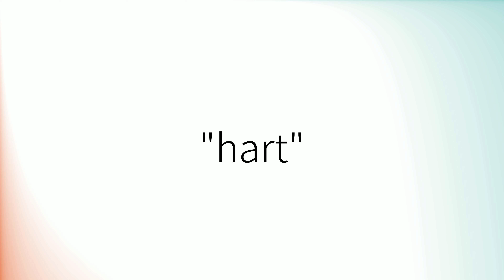How to pronounce 'Hart' (British English)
How to pronounce 'Hart' in British English.
Comment prononcer 'Hart' en anglais britannique.
Como pronunciar 'Hart' en inglés británico.
Wie man 'Hart' mit britischem Akzent ausspricht.
「Hart」の英語の発音の仕方